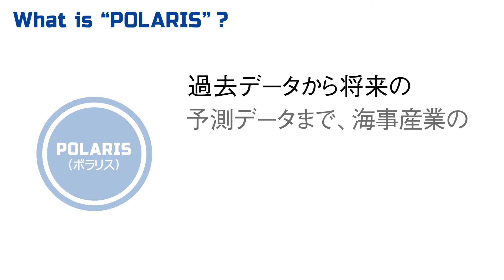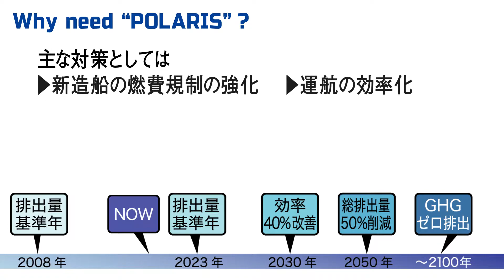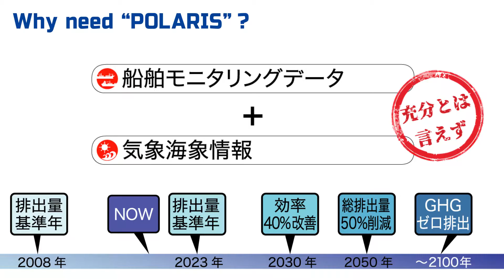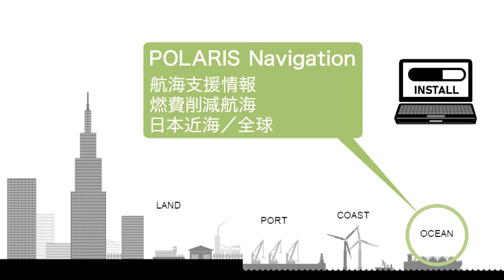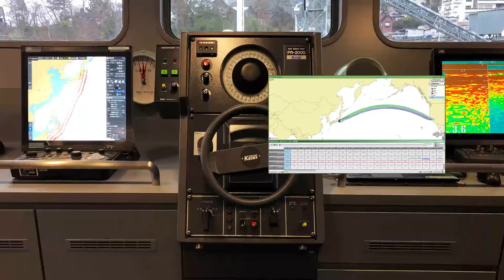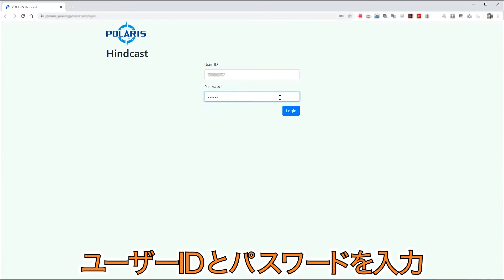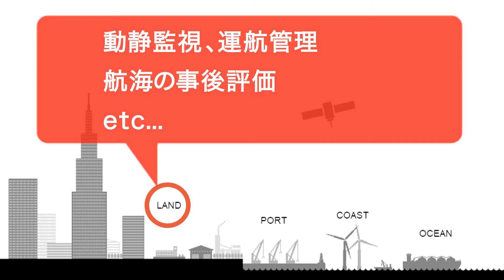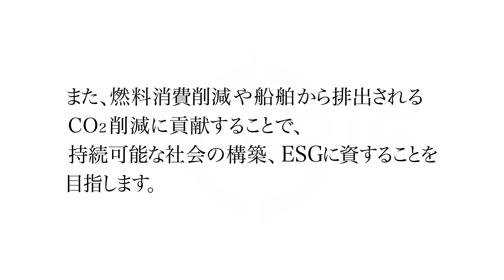POLARIS 海事産業向け気象海象データサービス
日本気象協会の海事産業向け気象海象データサービス【POLARIS（ポラリス）】の紹介動画です。

詳しい情報は、下記URLをご参考ください。